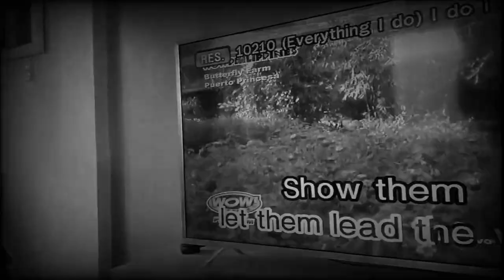PSA BEST VOICE EVER ONLINE SINGING CONTEST. GRAND FINALS - JM PENULIAR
PSA Best Voice Ever Online Singing Contest Grand finals - Kaibigan and Hahanapin ko Cover by JM PENULIAR